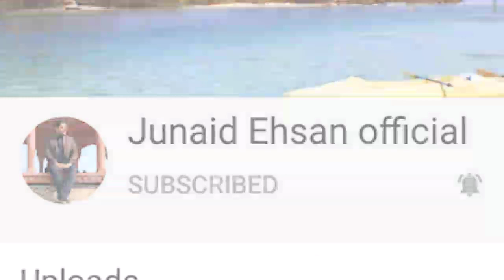Matric Supplementary Exam 2020| Student's viewpoint On Protest against Special Exam|latest update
I am Junaid Ehsan. My YouTube channel is Junaid Ehsan Official. My today's video is about Matric Supplementary Exam 2020.
All Supplementary Students have rejected the Result 2020. In this video, you will see the Student's viewpoints about Supplementary and Special Exam 2020. They are requesting to promote them,  so that they may continue their Studies.
Students and their Parents both are worried about their future, because Result is not satisfactory and they have refused to appear in the Supplementary Exam.